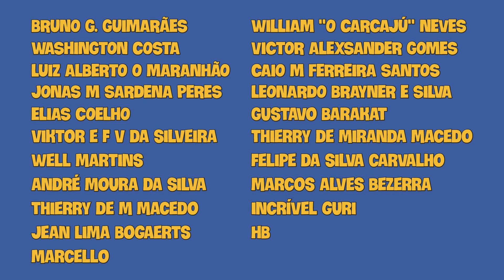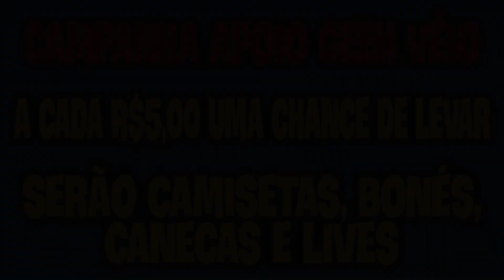Prenderam o Batman do Piauí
A cada R$ 5,00 de colaboração no apoio coletivo você tem uma chance de levar

Tier 1 - R$ 1000
1 Camiseta
1 Boné
Participação no Boteco dos Nerdolas

1 Camiseta

Tier 2 - R$ 1250
1 Camiseta
1 Caneca
1 Boné

1 Camiseta
1 Boné

1 Camiseta

Tier 3 - R$ 1500
2 Camisetas
1 Caneca
1 Boné

1 Camiseta
1 Boné

1 Camiseta

Live PROIBIDONA exclusiva para TODOS os que contribuíram

Tier 4 -R$ 2000

2 Camisetas
2 Canecas
1 Boné

1 Camiseta
1 Boné

1 Camiseta